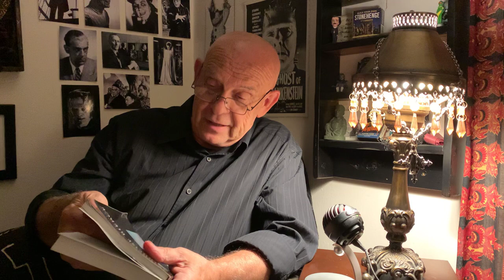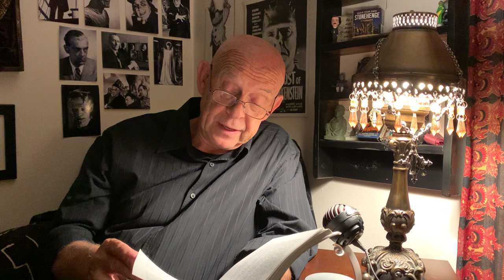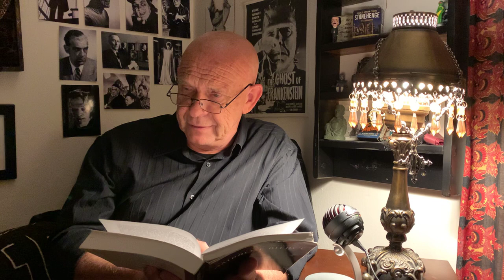Doug Bradley reads A Jug Of Sirup by Ambrose Bierce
Another ghost story from the man who called the novel 'a short story padded'. An apparition appears in his store in the village of Hillbrook. but what about the banker who apparently bought a jug of sirup from a dead man?